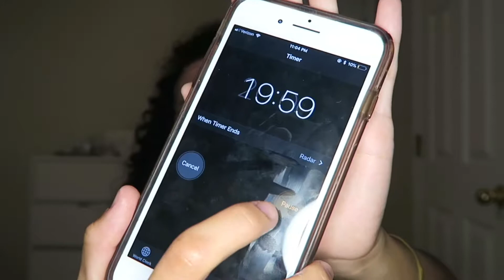Night Time Skin Routine for Oily Skin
I have extremely oily skin and this is my night time routine to help with the oiliness but moisturize my face at the same time.